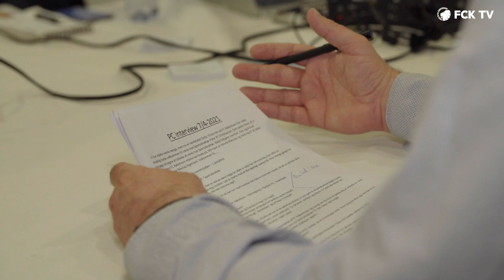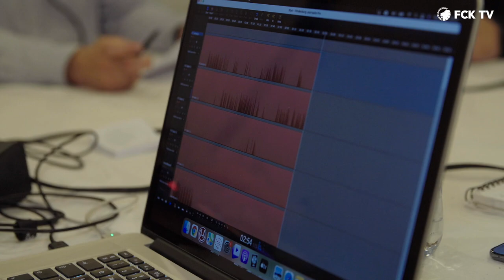'PC' i podcast med sin største fan - og lookalike?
Onsdag var vores nye sportsdirektør på besøg hos Fanradioen i Parken - og sin måske største fan i landet, Henrik Månsson, der har fulgt 'PC' i mere end to årtier. FCK TV var med, da de mødtes i studiet - et møde, der startede med et regnskab fra gamle dage, der skulle gøres op...

Lyt til afsnittet med 'PC' hos F.C. Københavns Fanradio i din foretrukne podcast-player eller her

profilnavn: fc_kobenhavn